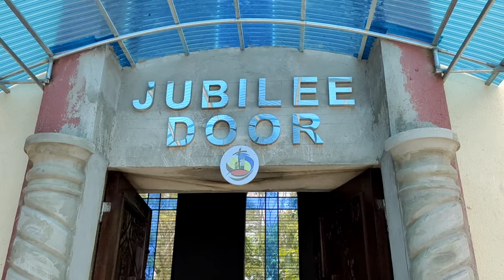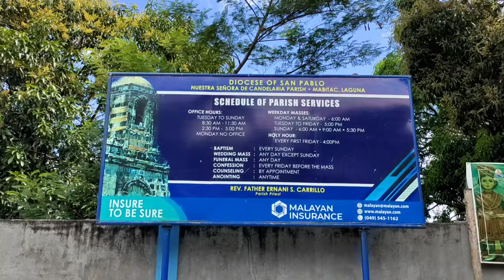Simbahan ng Mabitac, Laguna | Nuestra Señora de la Candelaria Parish | Pilgrimage - Vlog 012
Pilgrimage at Nuestra Señora de la Candelaria Parish

Address: Mabitac, Laguna

Special Thanks to:
ForSOAR - NCR & IV-a
Hayse Villamin
Kenneth Lagera
Earl Vincent Blaza
Venes Carmelo Banquiles
Shaon Allen Abraham
Mark Balansag
Mark Anthony Bartolome

Thanksgiving/Special Intentions/Healing:
Yu Family, Erwen Jayson Martin,
Erickson Sabado
Arvin Mayorga Tuminez
Anak ng Soledad
Alma Montalbo
Shaon Allen Abraham
Mark Anthony Bartolome
Jameer Olimpo
Raffy Zerna
All Covid and Cancer Patients

Brader Jechooong is a Thyroid Cancer Survivor
Personal GCash: 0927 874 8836